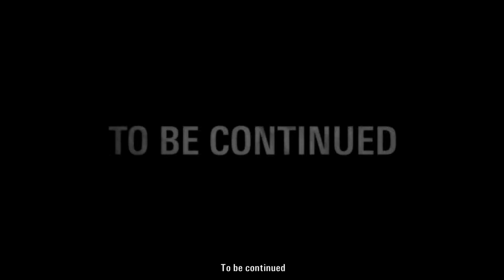ALAN WAKE ( Nightmare | 100% ) SPECIAL FEATURE 1 - [Part 3/3] - How Do I Get Out of Here?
Swept away by the gathering insanity.